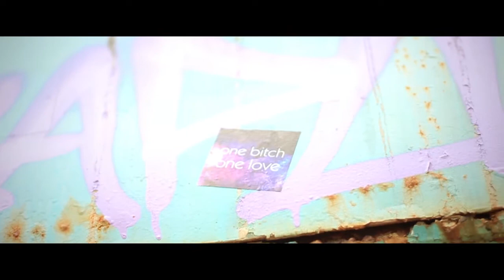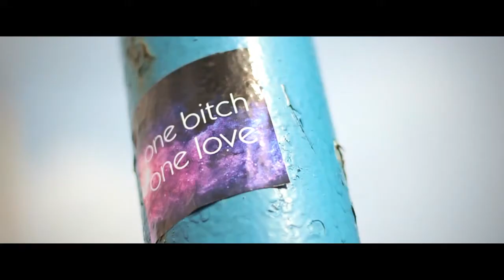Candy Mack-One Love